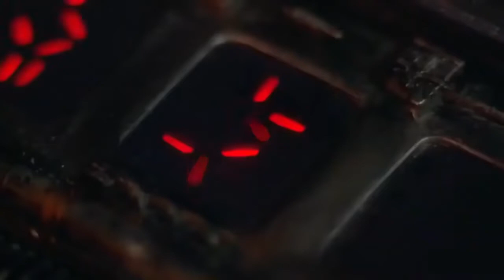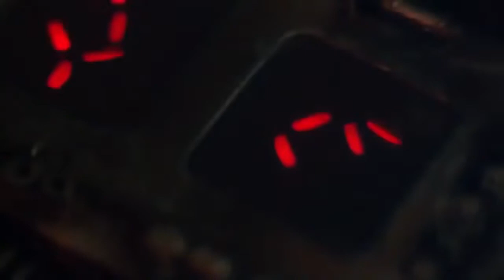The Predator 1987 Full | Action Movie | Arnold Schwarzenegger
Predator is a 1987 American science fiction action film directed by John McTiernan and written by brothers Jim and John Thomas.[4] It is the first installment in the Predator franchise. It stars Arnold Schwarzenegger as the leader of an elite paramilitary rescue team on a mission to save hostages in guerrilla-held territory in a Central American rainforest, who encounter the deadly Predator (Kevin Peter Hall), a skilled, technologically advanced alien who stalks and hunts them down.